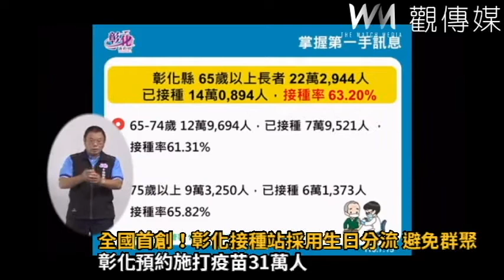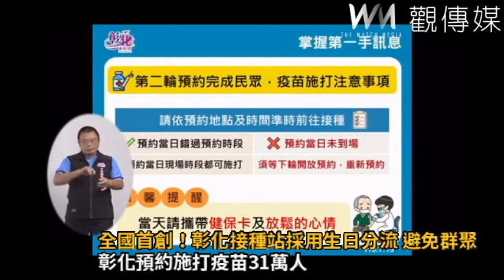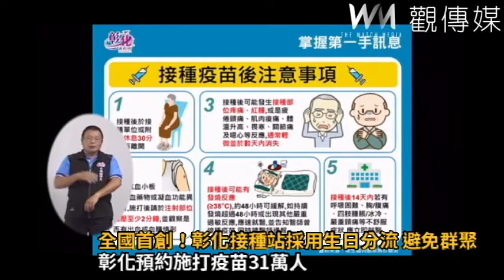全國首創！彰化接種站採用生日分流 避免群聚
彰化縣連續4天+0，為了讓預約疫苗施打能夠分流，全國首創推出「生日密碼」制，彰化縣接種站也採用創新的分流機制，就是希望避免民眾久候